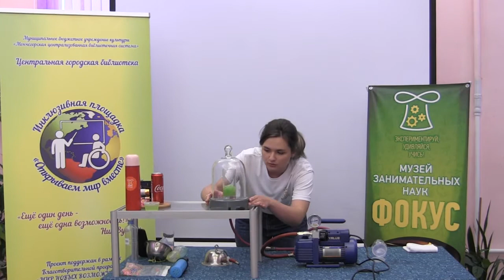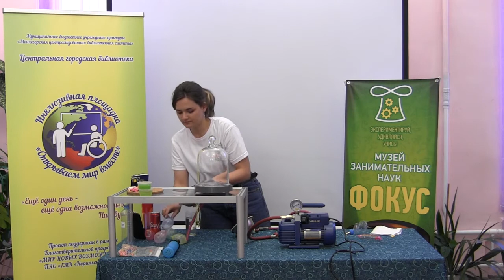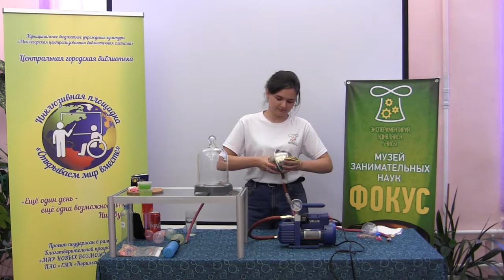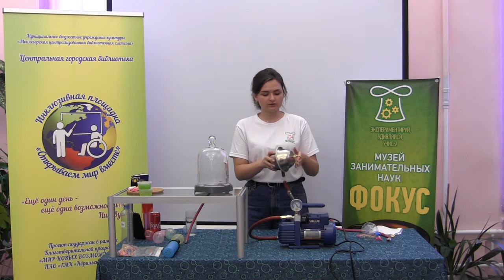Научное шоу Вакуум